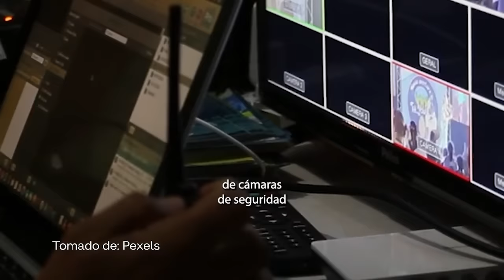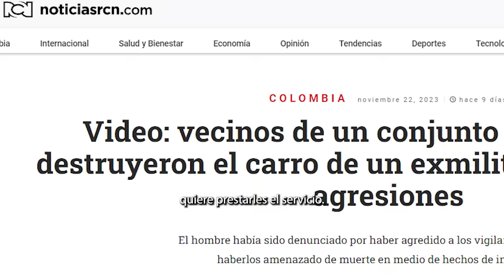En video: reapareció Jhon Leo Rocha, el violento exmilitar que agredía sus vecinos en Facatativá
NoticiasRCN | A través de un live en Facebook reapareció Jhon Leo Rocha, el exmilitar que violentaba frecuentemente a sus vecinos en un conjunto residencial en Facatativá.